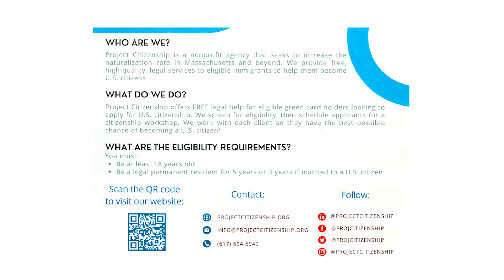Citizenship Day PSA English